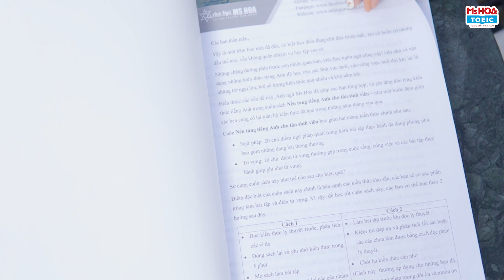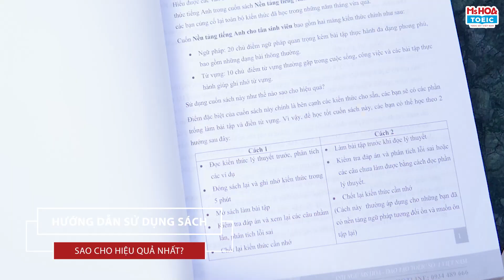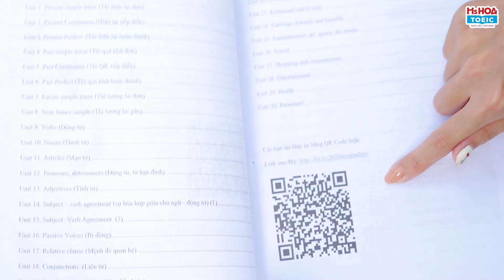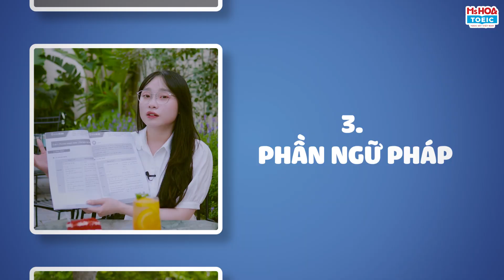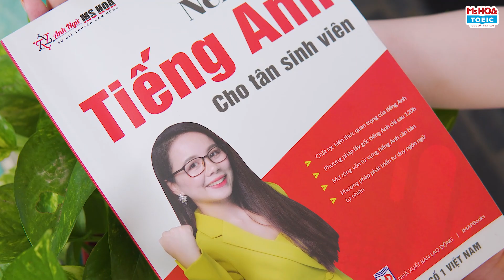Tiếng Anh cho tân sinh viên - Học như nào cho hiệu quả| Ms Hoa TOEIC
Các bạn tân sinh viên ơi, chúc mừng các bạn chuẩn bị bước vào cánh cửa đại học, Ms Hoa TOEIC tặng 100.000 cuốn sách Nền tảng tiếng Anh cho tân sinh viên.
Đây là cuốn sách cực kỳ bổ ích mà ai cũng nên có đấy nhé!
📌 Đến với lớp học Ms Hoa TOEIC bạn sẽ được:
Hệ thống cơ sở
♦ Hà Nội
CS1: 41 Tây Sơn, Q. Đống Đa, HN
CS2: 461 Hoàng Quốc Việt, Q. Cầu Giấy, HN
CS3: 141 Bạch Mai, Q. Hai Bà Trưng, HN
CS4: 40 Nguyễn Hoàng, Mỹ Đình, HN
CS5: 12 Nguyễn Văn Lộc, Hà Đông, HN
CS6: 18 Nguyễn Văn Cừ, Long Biên, HN
CS7: 569 Sư Vạn Hạnh, P13, Q10, HCM
CS8: 49A Phan Đăng Lưu, P3, Q.Bình Thạnh, HCM
CS9: 82 Lê Văn Việt, Hiệp Phú, Q9, HCM
CS10: 427 Cộng Hòa, P15, Q Tân Bình, HCM
CS11: 224 Khánh Hội, P6, Q4, HCM
CS12: 18 Phan Văn Trị, Q. Gò Vấp (L30.3 Khu CityLand Parkhills, HCM
CS13: 215 Kinh Dương Vương, Phường 12, Q6, HCM
CS19: 66A Hoàng Diệu 2, P. Linh Chiểu, Quận Thủ Đức, HCM
CS22: 278 Lũy Bán Bích, P. Hòa Thạnh, Q. Tân Phú, HCM
♦ Đà Nẵng
CS14: 233 Nguyễn Văn Linh, Thanh Khê, Đà Nẵng
CS15: 254 Tôn Đức Thắng, P. Hòa Minh, Q. Liên Chiểu, Đà Nẵng
CS18: 226 Ngũ Hành Sơn, Phường Mỹ An, Quận Ngũ Hành Sơn, Đà Nẵng
♦  Bình Dương
CS17: 9-11 đường Yersin, TP.Thủ Dầu Một, tỉnh Bình Dương
♦  Hải Phòng
CS16: 448 Lạch Tray, Quận Ngô Quyền, Hải Phòng
♦  Bắc Ninh
♦  Đồng Nai
♦  Nghệ An
♦  Thanh Hóa
CS24: Lô 10 MBQH 1704, đường Phan Chu Trinh, Phường Điện Biên, Thành Phố Thanh Hoá, Tỉnh Thanh Hoá
♦  Hà Tĩnh
CS25: Lô LKT1-08, Khu đô thị Vinhomes,  Tổ Dân Phố 7, Phường Hà Huy Tập, Thành Phố Hà Tĩnh, Hà Tĩnh
♦  Quảng Ninh
CS26: số 5 - lô A3, Khu đô thị mới hiện đại phía đông Hòn Cặp Bè, phường Hồng Hải, TP Hạ Long, tỉnh Quảng Ninh.
♦  Nha Trang
CS 27: 55 đường 23/10 phường Phương Sơn, thành phố Nha Trang, Tỉnh Khánh Hòa